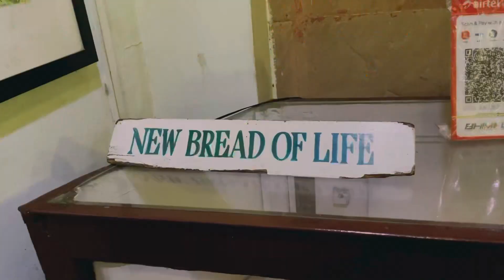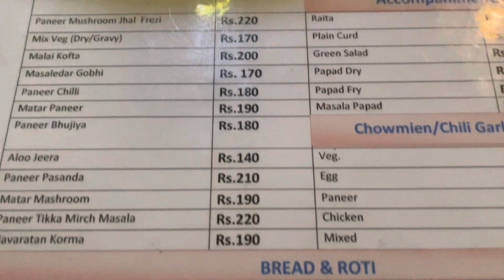Banaras oldest bakery | tourist favourite place |Yaha milte hai handmade cake & apple pie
Hi, guys in this vlog I visited to one of the oldest bakery of banaras which is very famous among foreign tourists and in recent years attracting a large amount of localites

Banaras oldest bakery | tourist favourite places |Yaha milte hai handmade cake & apple pie , cookies and other items

The bakery name is New bread of life bakery
And it was established in back 1997 when there was not a total culture of bakery items and cakes in city like Varanasi.
The place is still continuing its legacy and are selling handmade cakes, cookies and brownies that's you will rarely found handmade anywhere in the world

We tried there chocolate brownie with ice cream,apple pie with ice cream which a very famous dessert in usa and chocolate cheesecake and the brownie

New bread of life bakery location:

New Bread Of Life
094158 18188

About me:

I am a traveller,explorer and a food lover always wandering for new places ,food and culture.